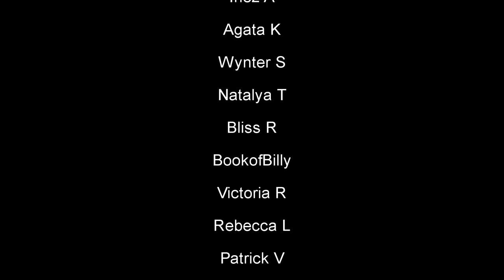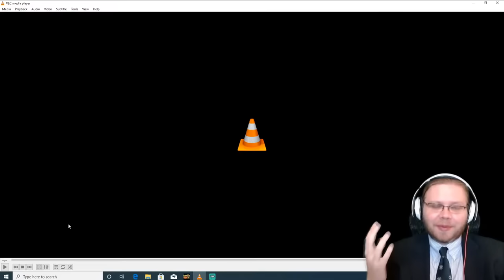Six Musical - All You Wanna Do (Reaction!) : Behind the Curve Reacts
Hello everyone, hopefully we're all doing well today.  It's time to go back to Six the Musical.  But a lot of people are telling me that the Broadway version of this song is just on a whole other level, so naturally I have to check it out.

Broadway 1,000 piece Jigsaw Puzzle:

Broadway Tote Bag:

Be A Broadway Star Boardgame:

Broadway Musicals Charm Bracelet:

567 Broadway! A New Musical Workout DVD: